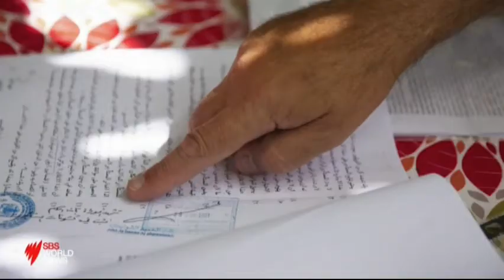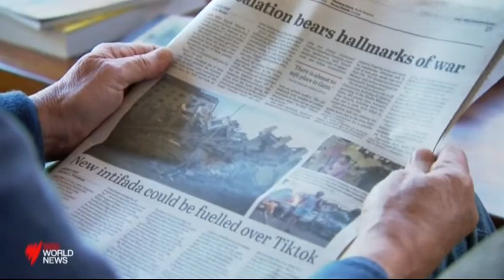Israel Palestine Conflict 19 May 2021